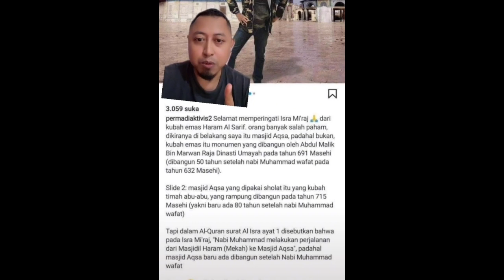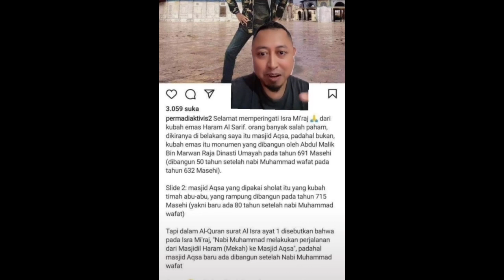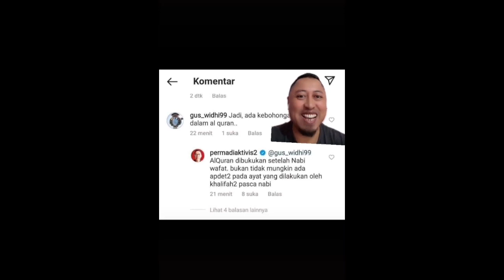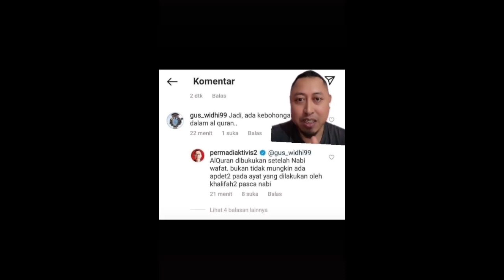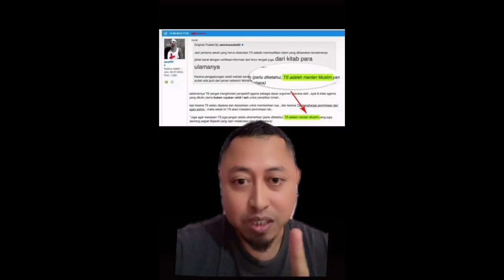Membantah Abu Janda. Siapa Sebenernya Dia? | Cuap-cuap #40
Membantah Abu Janda yang meggugat Masjidil Aqsa dan Al Quran.
Siapakah sebenarnya Abu Janda ini?